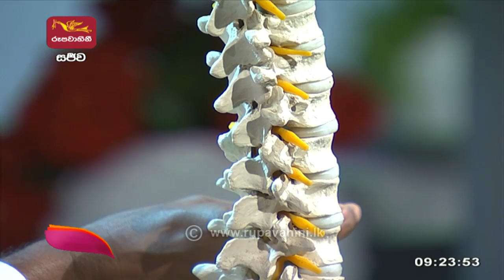Nugasewana | Doctor Segment | 2022-09-01 | Rupavahini